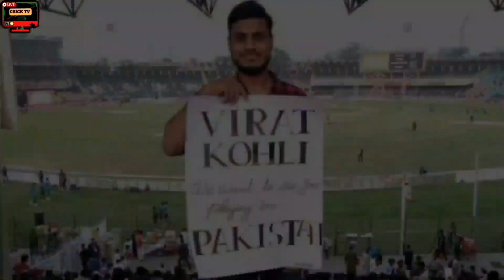पाकिस्तान में मुल्तान टेस्ट के दौरान गुंजा कोहली-कोहली का शोर, फैंस ने रख दी यह मांग